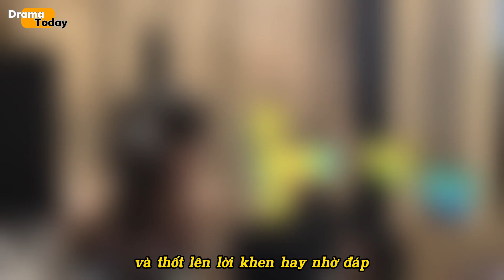VỢ CHỒNG ANH TÚ - DIỆU NHI ĐÃ CÓ TIN VUI?